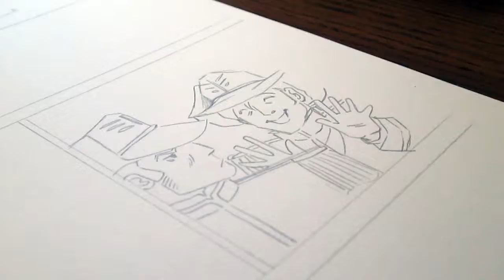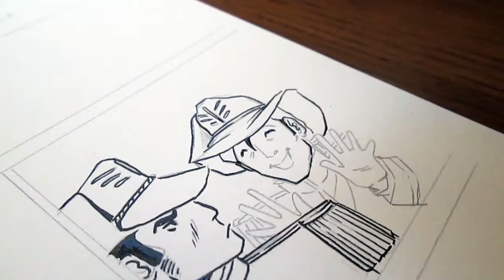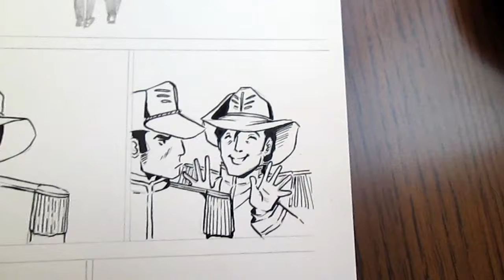Inking with Hunt Ex Fine Nib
Here's a short and sweet little timelapse of some inking work!